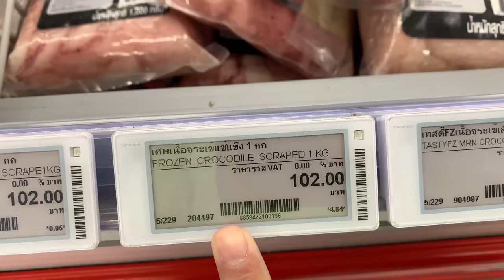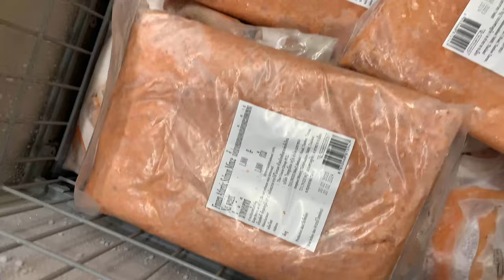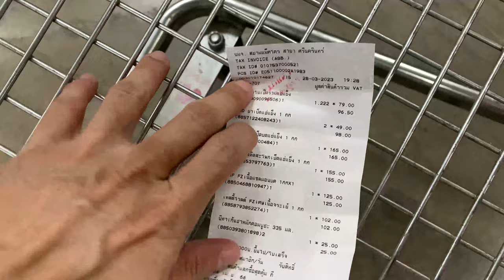🐶🐶Oli&nomy: From Shopping to 🥩RAW Feeding [ASMR]MUKBANG犬が生の肉を食べる [咀嚼音] Dog VLOG | AUG/31/2023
| Premium RAW | Specie Appropriate Diet for Canines | RAW feeding | B.A.R.F diet | Dog Eating like a Wolf / Canine Ancestor | PMR | Prey Model Role diet | Balance Diet

🚨🦴❗️WARNING!

⚖️*Ideal condition body weights:
♠️🐶Oliang (Oli) = 21.5 kg
🐄🐶nomyen (nomy) = 20 kg

🎵musics:
Fun_Activity_Montage.mp3
Lullaby.mp3
Love_Now.mp3
Morning_Walk.mp3